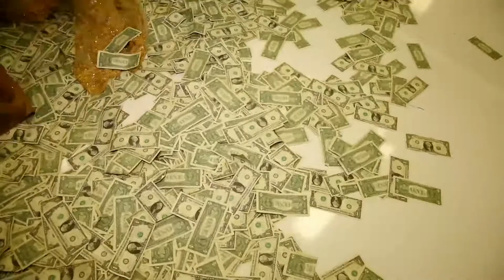Ijeoma & Izzy || MOST BEAUTIFUL COUPLE of The Year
Traditional Marriage of a young and gorgeous couple - Ijeoma Nwabeke & Izuchukwu Eziakor - Houston, Texas